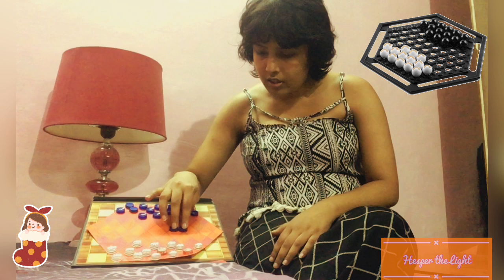How to play ABALONE game | Boardgame in Hindi | Hesperthelight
😊Components
Game board
28 marbles (14 black and 14 white)
Instruction booklet

😊Object of the Game
To be the first player to push six of the opponent's marbles out of play, into the board's outer rim.

😊Setup
Arrange the marbles as shown. Black makes the first move.

😊Game Play
On their turn, each player may move either a single marble or Column of marbles of their own color one space
A Column consists of two or three marbles of the same color directly adjacent to one another in a straight line.
A marble or a column can move in any direction in an in-line move or side-step move.
t is important to note the following:

When pushing, the opponent's marbles must be pushed either into an unoccupied space or off the board into the outer rim.

Marbles pushed into the outer rim are no longer in play.

A single marble can never push an opposing marble, nor can a Column push any marble if it moves sideways.

Enemy marbles sandwiched between friendly marbles may not be pushed.

At any turn, no more than 3 friendly marbles can be moved, thus an opponent's Column of three can never be pushed. A position of 4-on-3 or greater is not considered a Sumito.

It is important to note the following:
1.When pushing, the opponent's marbles must be pushed either into an unoccupied space or off the board into the outer rim.
2.Marbles pushed into the outer rim are no longer in play.
3.A single marble can never push an opposing marble, nor can a Column push any marble if it moves sideways.
4.Enemy marbles sandwiched between friendly marbles may not be pushed.
5.At any turn, no more than 3 friendly marbles can be moved, thus an opponent's Column of three can never be pushed. A position of 4-on-3 or greater is not considered a Sumito

As soon as a player has had six marbles pushed off the board into the outer rim, the game is over and the opponent wins.